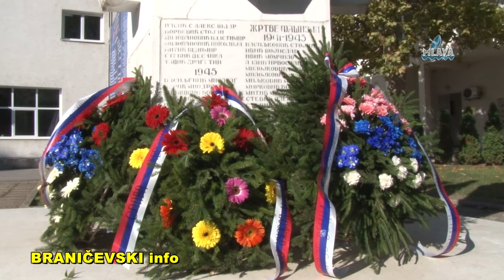Malo Crnice, Dan oslobodjenja opstine (RTV MLAVA14.10.2019.)